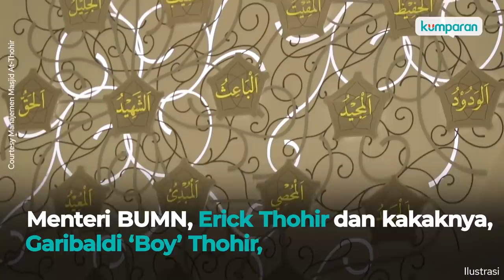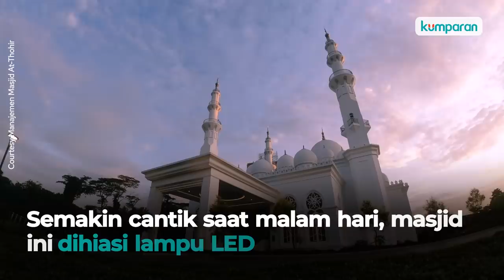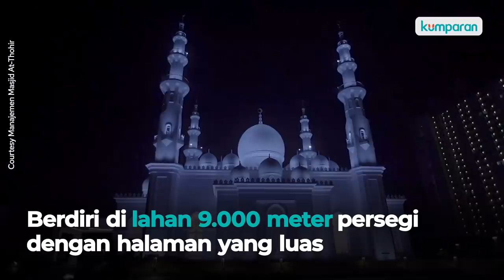Melihat Megahnya Masjid At-Thohir yang Dibangun Boy dan Erick Thohir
Menteri BUMN Erick Thohir dan sang kakak, pengusaha nasional Garibaldi ‘Boy’ Thohir membangun masjid megah yang dinamai Masjid At-Thohir. Majid ini berdiri di kawasan Cimanggis, Depok, Jawa Barat. Ruang utama salat dibuat elegan dengan lantai granit yang mewah. Begitu juga tempat wudhu dan toilet. Masjid yang berdiri di lahan 9.000 meter persegi yang memiliki halaman luas ini, rencananya akan diresmikan Presiden Jokowi dalam waktu dekat. Selengkapnya, simak video di atas.
NOTE: Kami meng-upload ulang video ini, karena pada video sebelumnya ada typo dalam penulisan nama, seharusnya: Garibaldi ‘Boy’ Thohir.